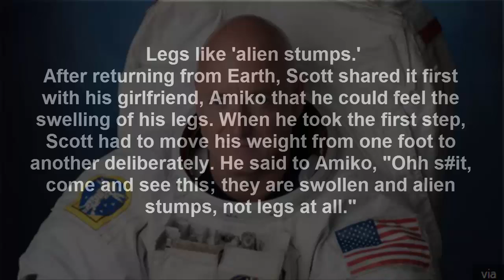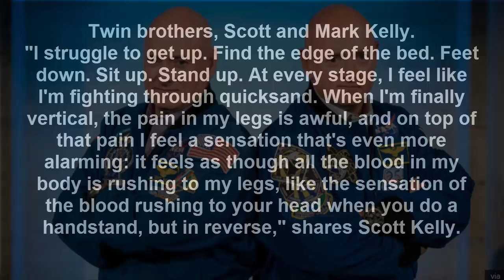How Scott Kelly’s year in space may have changed his body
NASA astronaut Scott Kelly is returning to Earth today, after spending nearly a year aboard the International Space Station. The idea behind his extended stay is to help NASA better prepare for trips into deep space. The microgravity environment can have some interesting effects on the human body, and NASA wants to know how astronauts will fare on lengthy missions to Mars.